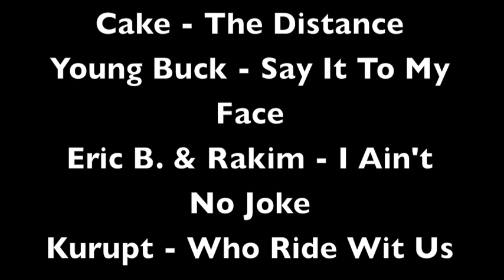Fort Lewsis vs. Montana State: Gold Rush 2015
Gold Rush 2015: Fort Lewis vs. Montana State. MSU prevailed 45-14 against the DII Skyhawks to start to season 1-0.
Video filmed and produced by Brooks Nuanez-Skyline Sports

Cake - The Distance (Capricorn Records 1996)
Young Buck - Say It To My Face (G-Unit/Interscope Records 2007)
Eric B. & Rakim - I Ain't No Joke (4th & B'Way Records 1987)
Kurupt - Who Ride Wit Us (Artemis Records 1999)